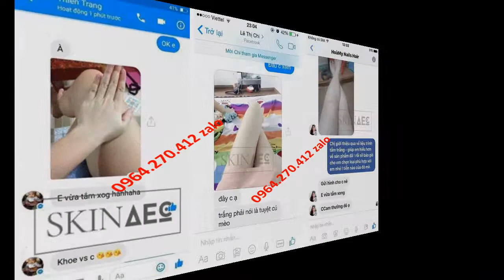kem dưỡng trắng da toàn thân oly ht Skin AEC 0964270412 Zalo